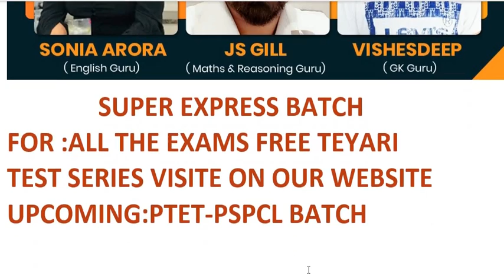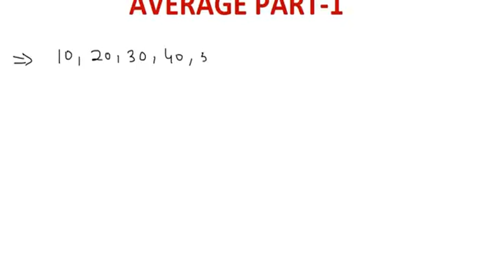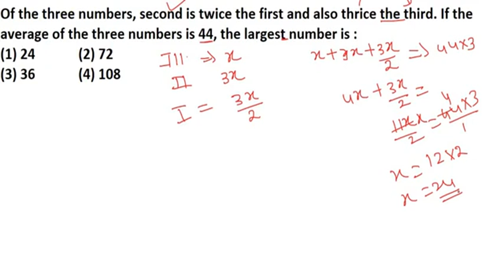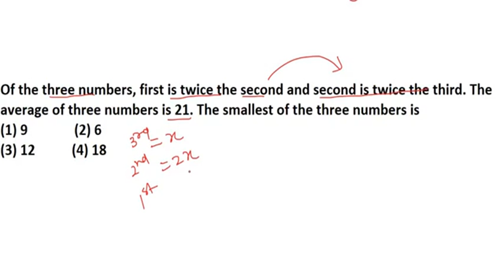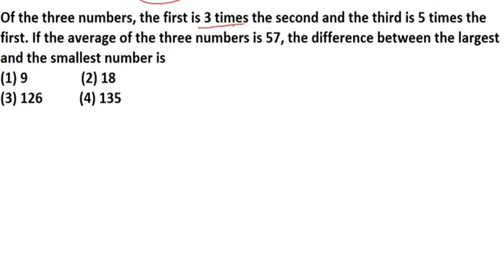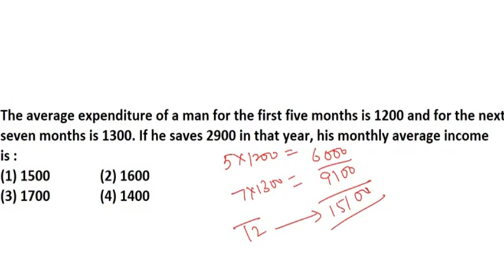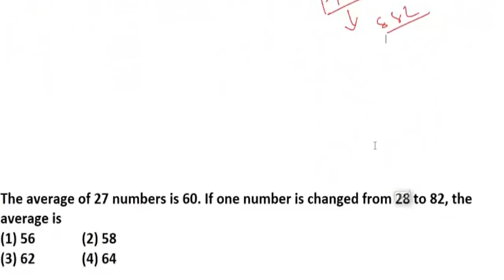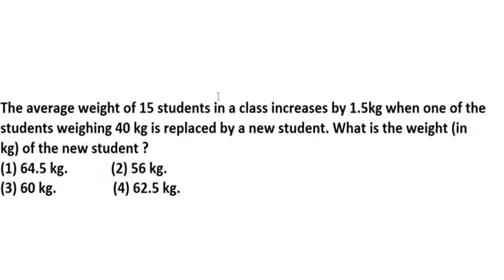LIVE 🔴8:00 PM PPSC-PSPCL-PATWARI-PSSSB || MATHS //ONE TRICK AVERAGE -1 //WITH TRICKS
PATWARI_EXAM_SI_TRICK_PUNJAB_PATWARI_PAPER PUNJAB_PATWARI_MENSURATION_YEAR_EXAMS PUNJAB_PATWARI_EXAMS || LAST YEAR PUNJAB PATWARI QUESTION PAPER || PATWARI_MATHS SOLVED PAPER || PUNJAB_PATWARI_MATHS QUESTIONS || PATWARI MENSURATION BEST QUESTIONS || GILLZ_MENTOR_ MATHS